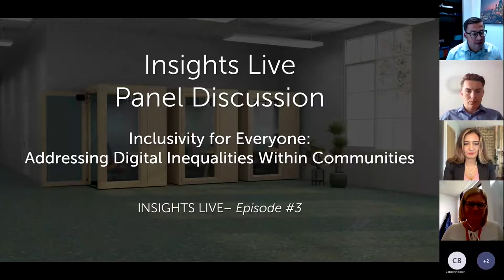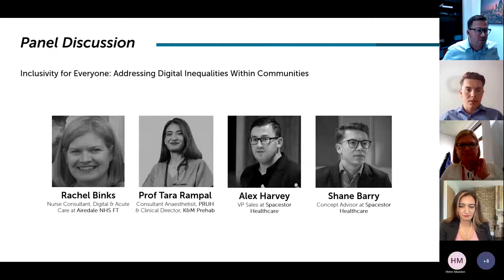Inclusivity for Everyone: Addressing Digital Inequalities in Communities - Insights Live Episode #3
There is great potential for transforming healthcare with the evolving digital methods that can significantly improve patient care, however those who are digitally excluded risk missing out on these important benefits.

Join our panel as we look at addressing the common myths and challenges around digital inclusion and discuss how to make digital healthcare equitable for all communities.